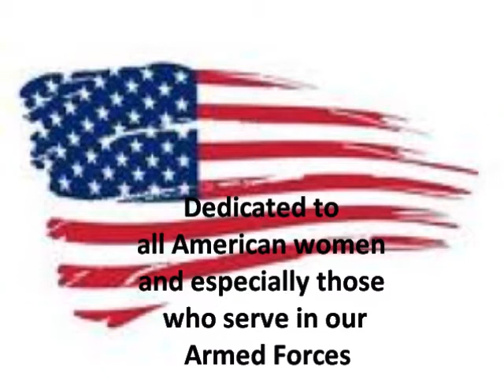All American Woman, Jimmy Miles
From the album One For The Lady available